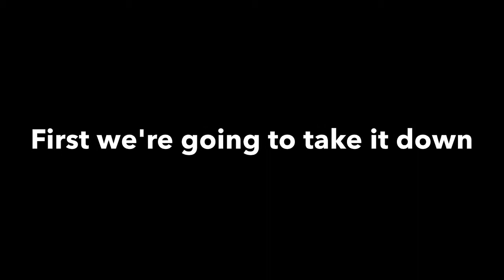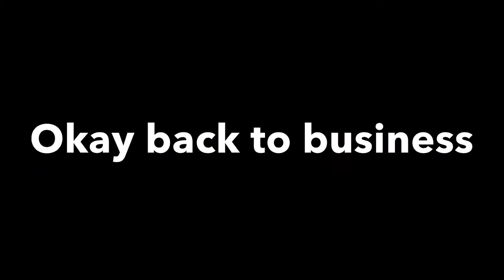DIY $5 Sheet Backdrop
We use a thrifty find to create an awesome backdrop.